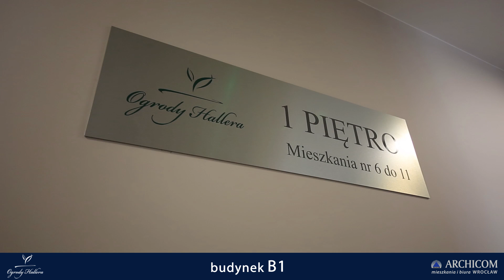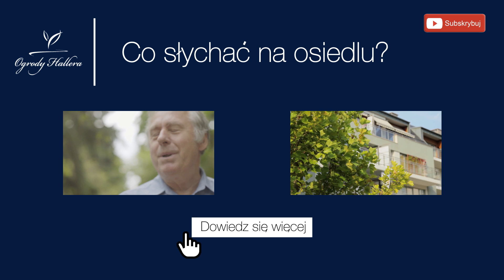Ogrody Hallera: dziennik budowy 24/04/2016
Film z budowy nowego etapu Ogrodów Hallera - wrocławskiego osiedla społecznego w willowej części Krzyków. Nowe mieszkania z balkonami, tarasami i ogródkami.
Stan prac na 24/04/2016